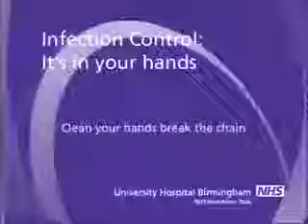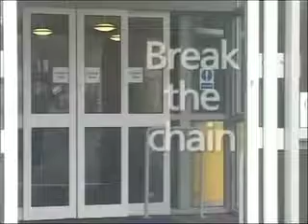Virüs nasıl yayılıyor?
Yeni tip Koronavirüs (Kovid-19) salgını sonrası virüsün nasıl yayıldığına ilişkin hazırlanan bir video sosyal medyada dolaşıma girdi.

İşte enfeksiyonların nasıl yayıldığına ilişkin "Zinciri kırın" başlıklı video.